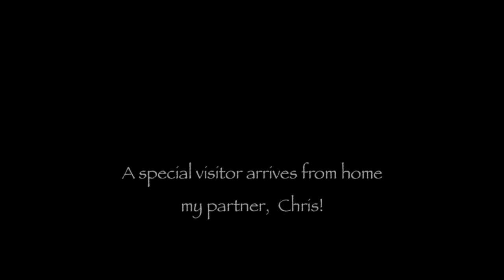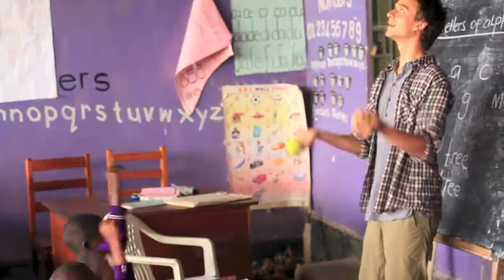Toby & Bren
Toby and Brenda spend a joyous time filming the many exciting aspects of The Nyaka AIDS Orphans Project.